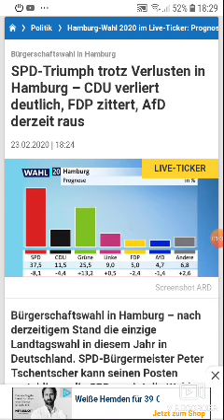Wahl in Hamburg 2020 Hochrechnungen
Quelle Focus.de